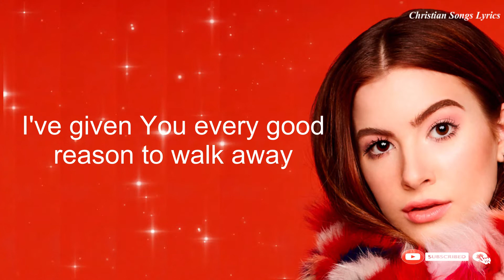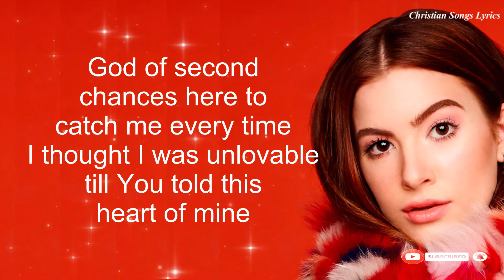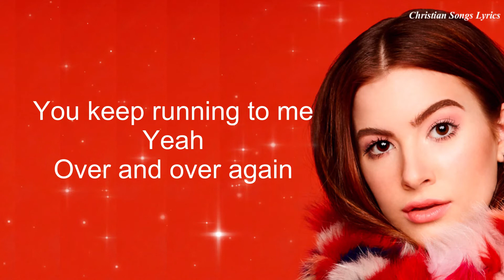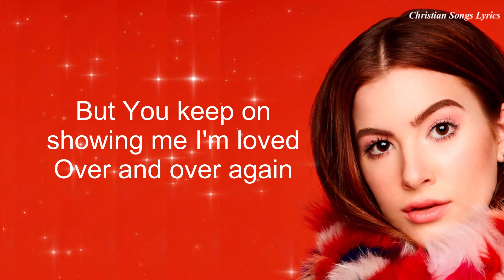Over And Over with lyrics - Riley Clemmons - New Christian Worship Songs Lyrics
► Follow 'Christian Songs Lyric'
Lyrics

I never dare to reach for the moon
I never thought I'd know heaven so soon
I couldn't hope to say how I feel
The joy in my heart no words can reveal

Over and over I whisper your name
Over and over I kiss you again
I see the light of love in your eyes
Love is forever, no more goodbyes

Now just a memory the tears that I cried
Now just a memory the sighs that I sighed
Dreams that I cherished all have come true
All my tomorrows I give to you

Life's summer leaves may turn into gold
The love that we share will never grow old
Here in your arms no words far away
Her in your arms forever I'll stay